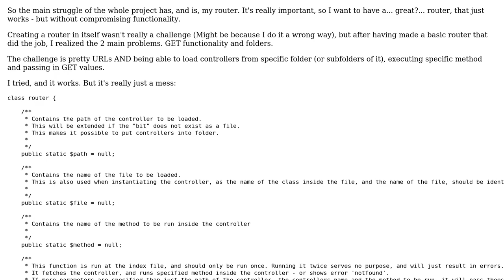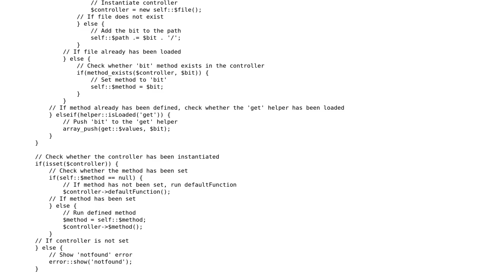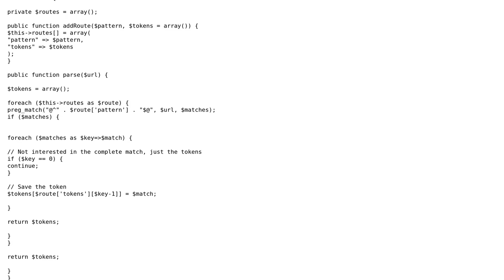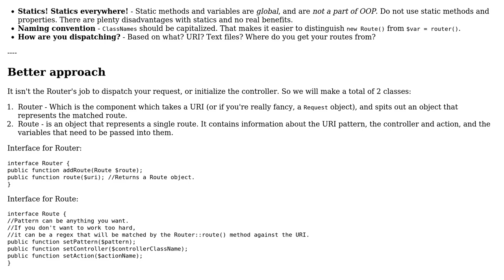Code Review: PHP Router for MVC (2 Solutions!!)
Code Review: PHP Router for MVC

With thanks & praise to God, and with thanks to the many people who have made this project possible! | Content (except music & images) licensed under CC BY-SA | Music | Images & others | With thanks to user Vogel612 user TrickyInt user Madara's Ghost user HenchHacker and the Stack Exchange Network Trademarks are property of their respective owners. You are responsible for your own actions.